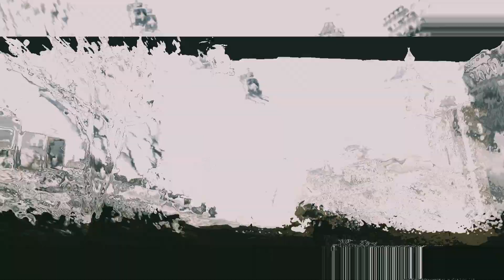Call Of Duty Modern Warfare 3 Intro Scene Zombies Revea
Dive into the heart-pounding world of Call of Duty: Modern Warfare 3 with an exclusive look at the thrilling intro scene featuring Zombies. Explore the depths of modern warfare as the action unfolds in this captivating gameplay reveal. Get ready for an adrenaline-pumping experience as we delve into the immersive world of Modern Warfare 3, showcasing its intense gameplay and gripping storyline. Don't miss out on the excitement of Modern Warfare 3 in 2023! Join us as we embark on this epic gaming journey.